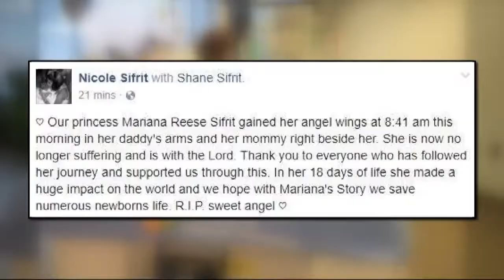Baby dies after contracting disease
A newborn baby has died after contracting viral meningitis caused by HSV-1.